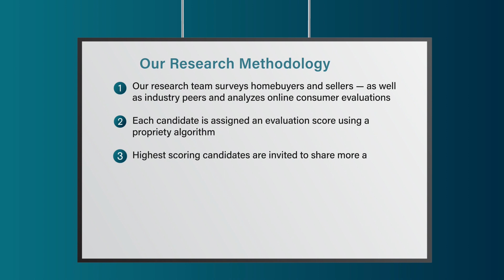2022 Denver Five Star Real Estate Agent Keri Duffy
Keri Duffy wins the 2022 Five Star Real Estate Agent Award! Five Star Real Estate Agents represent those who are outstanding in their field. Winning agents are selected as a result of a rigorous and objective research process. For any market, each year’s field of winners represents no more than 7% of agents within the market.